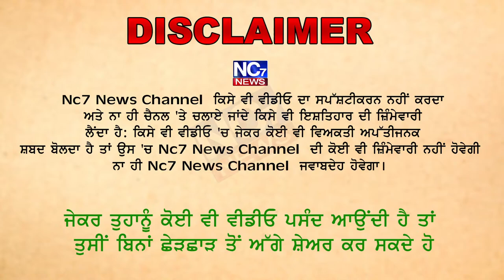Punjab ਚ ਬੇਹੱਦ ਗੰਭੀਰ ਹੋਇਆ ਬਿਜਲੀ ਸੰਕਟ || Nc7 News